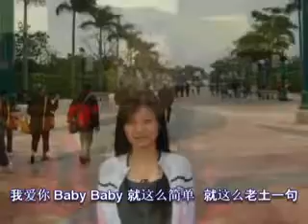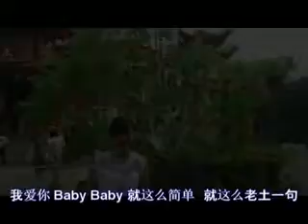lao fu zhi 2014 the cs wedding song